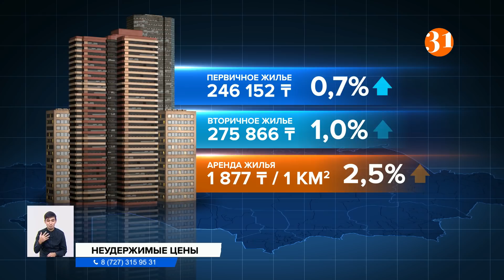АЛМАТИНСКИЙ СТРЕЛОК: НОВЫЕ ФАКТЫ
00:00 Анонс
01:14 В КТЖ отрицают нехватку угля
03:50 Владельцам животных придется поставить питомцев на учет
05:57 О заграничных поездках акбулакского стрелка рассказали в КНБ
07:02 Инфляция в Казахстане продолжает расти
07:27 Цены на жилье снова выросли
08:39 Как сдержать цены на недвижимость?
11:47 Дефолта не будет
12:54 Число пострадавших при землетрясении в Японии возросло до 52 человек
14:37 О вероятности разрушительного землетрясения в Казахстане рассказала сейсмолог
17:31 Держи вора! Как уберечься от карманников
19:56 Шах и мат: в Шымкенте пенсионерам больше негде играть в шахматы